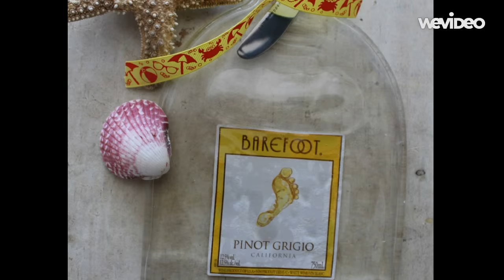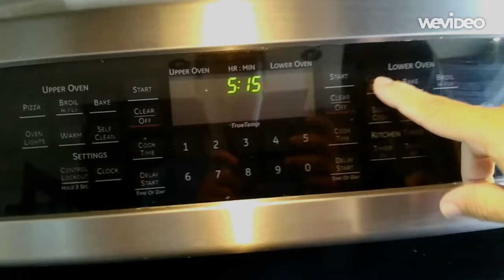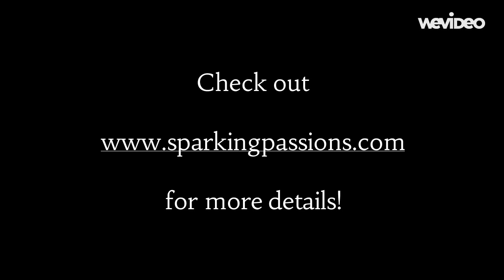MELTING (SLUMPING )BOTTLES / RECYCLING GLASS BOTTLES IN A KILN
If you want to learn how to melt glass bottles or also known as slumping glass bottles, I have a NEW Book that will show you easy step by step techniques.